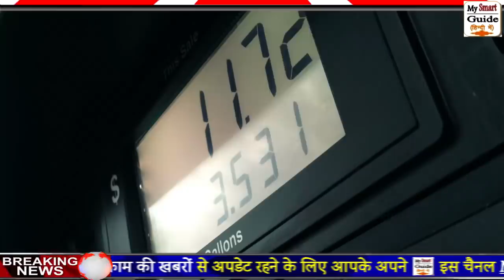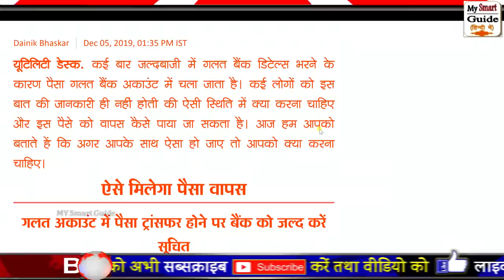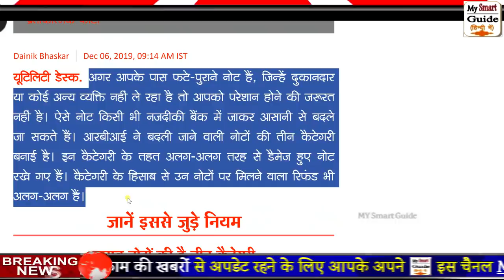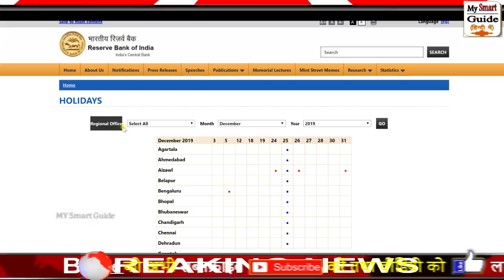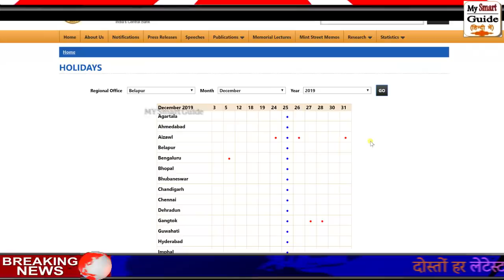16 दिसंबर 2019 से बैंक खाता वालों के लिए नए नियम लागू PM Modi govt news today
16 दिसंबर 2019 से बैंक खाता वालों के लिए नए नियम लागू PM Modi govt news today

Today Breaking News ! आज 7 दिसम्बर 2019 के मुख्य समाचार, PM Modi news, GST, sbi, petrol, gas, Jio

1. बैंकिंग /16 दिसंबर से 24 घंटे एनईएफटी से भेज सकेंगे पैसा, नहीं लगेगा कोई शुल्क
2. बैंकिंग / गलत बैंक अकाउंट में पैसे ट्रांसफर होने पर न हों परेशान, बैंक वापस दिलाएगा पैसा
3. काम की बात / किसी भी बैंक में बदल सकते हैं कटे-फटे और खराब नोट, मिलेगा पूरा रिफंड
4. बैंक जल्द जारी करेंगे ये नया कार्ड! कर सकेंगे 10 हजार रुपये तक की खरीदारी
5. Bank Holidays: दिसंबर 2019 में इतने दिन बंद रहेंगे बैंक, कैश की न हो किल्लत देखें लिस्ट